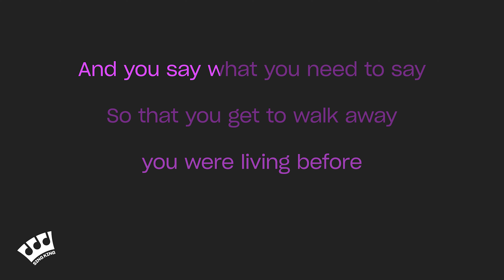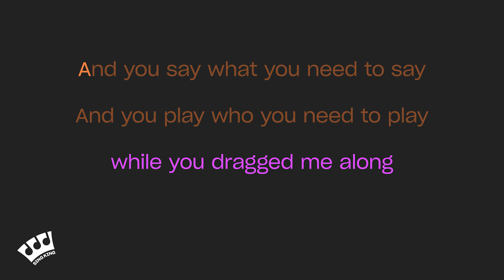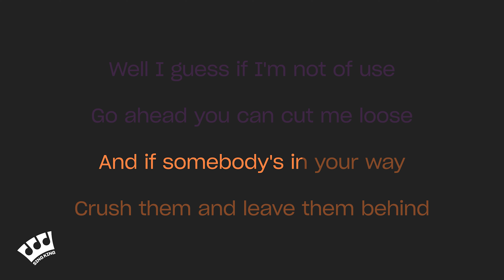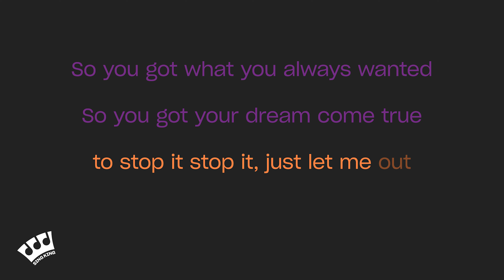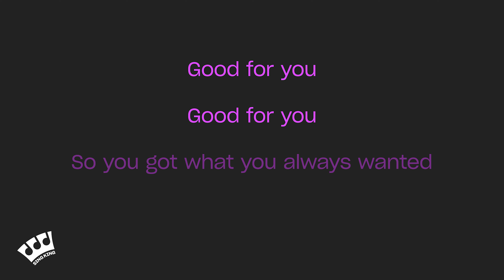Dear Evan Hansen - Good For You (Karaoke Version)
Karaoke sing along of “Good For You” from Dear Evan Hansen by Sing King Karaoke